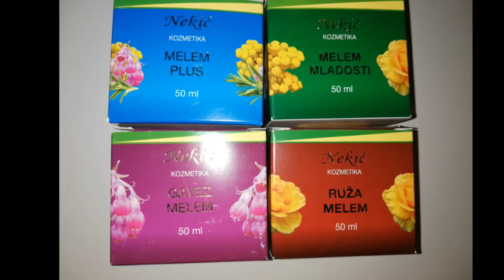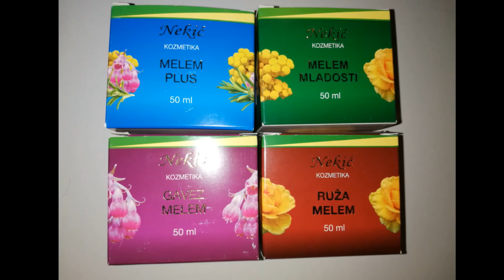Riga na salatu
Riga
Merlin naribat.
Česan narezat na sitno.
Dodat fažol.
Ule od ulik
Jabučni ocat
Se trebe zmešat.
Dobar tek!

Melemi, kremice
I ula za telo.
Rukola
Mrkvu naribati.
Češnjak  narezati na sitno.
Dodati grah.
Maslinovo ulje
Jabučni ocat
Sve treba izmiješati.
Dobar tek!

Melemi, kremice
I ulja za tijelo.

OPG BODIŠ
S.S. Kranjčevića 10
52100 Pula
OPG DUŠIĆ ĐENIS
PODMEJA 46
52402 CEROVLJE

052/690-164
098/427-521

PTO NEKIĆ
Ul. Savska 6
23 210 Biograd na Moru
099/677-4747
023/ 638-154